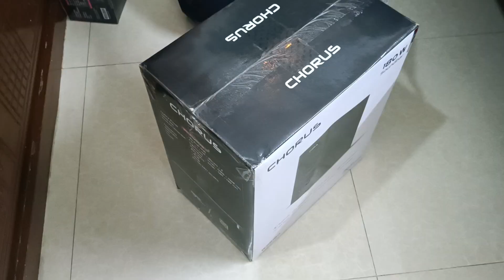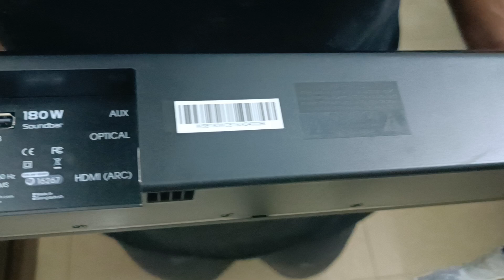CHORUS Wired Soundbar Speaker | WSB180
In this video we will unbox a new walton soundbar